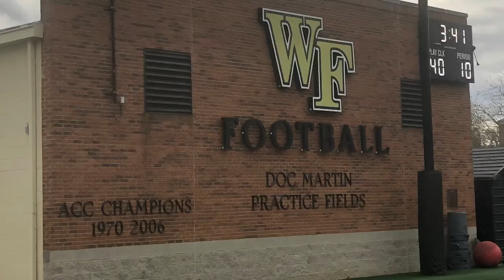WATCH NOW: More drills at Wake Forest Pro Day